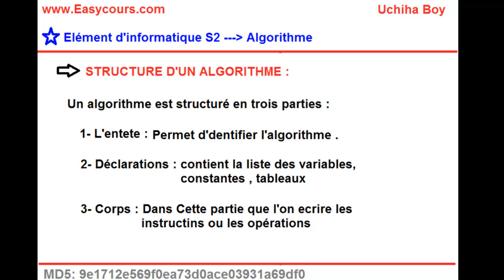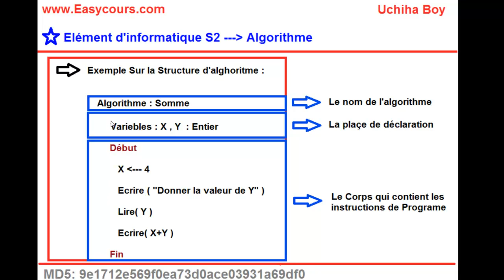10 - Exemple Sur La Structure Generale d'un algorithme